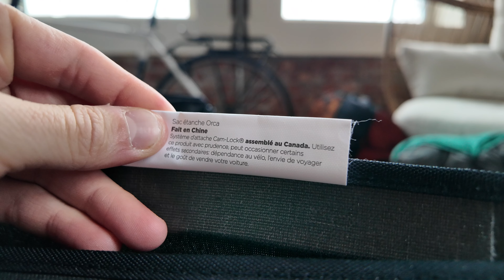J'ai reçu mes nouvelles sacoches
Principalement filmé avec cette caméra
Ou encore celle-là
Mais aussi avec celle-ci